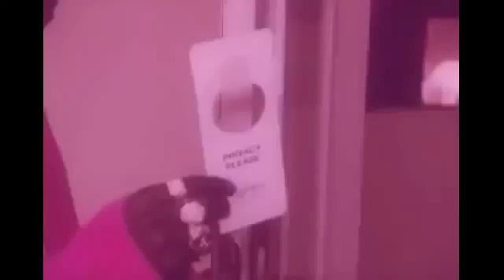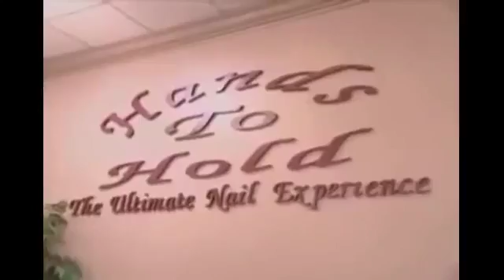Flavor of Love/I Love New York